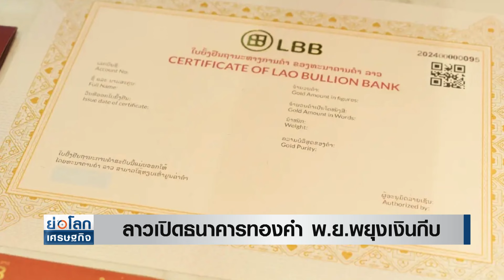ลาวเปิดธนาคารทองคำ พ.ย.พยุงเงินกีบ | ย่อโลกเศรษฐกิจ 23 ต.ค.67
‘ลาว’ ตั้ง ‘ธนาคารทองคำ’ แห่งแรกในอาเซียน ธนาคารลาวบูลเลี่ยน เปิดทำการเต็มรูปแบบพ.ย.นี้ สู้วิกฤติเงินเฟ้อ เงินกีบอ่อนค่า หนุน GDP โต 15% ต่อปี